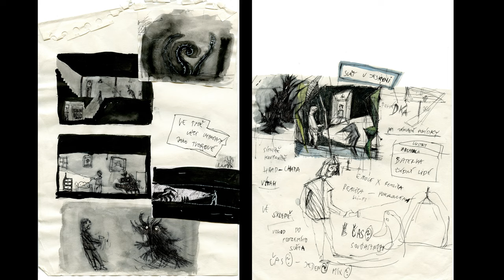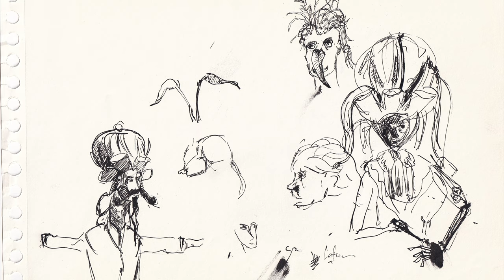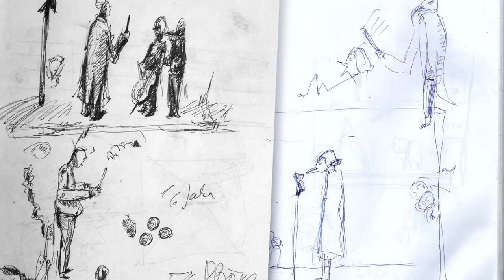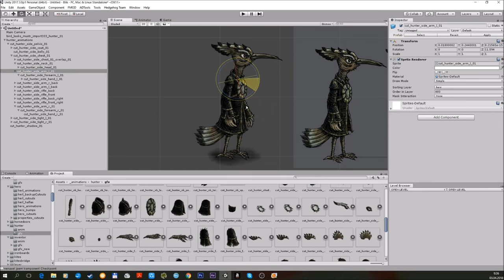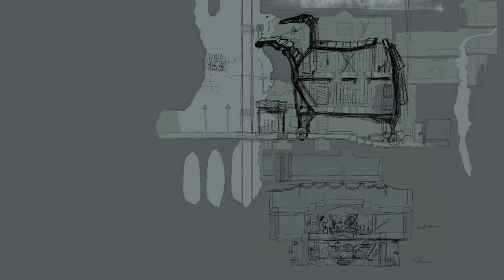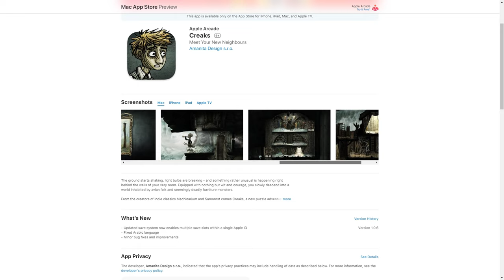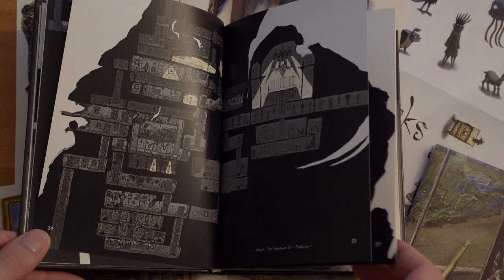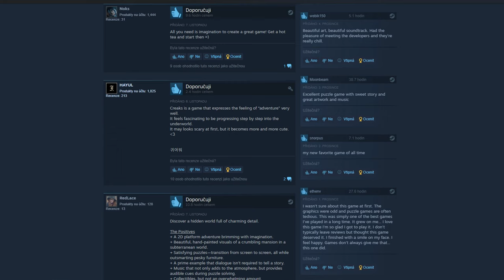FPI: Radim Jurda a Jan Chlup I Creaks, Amanita Design, Insula ...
Třetí desítku série FPI uzavřeme s Radimem Jurdou a Janem Chlupem, ti stojí za hrou Creaks, která mimo jiné získala před pár dny hned dvě ocenění Česká hra roku za audiovizuální zpracování a hlavní cenu Česká hra roku 2020. V rozhovoru řeknou jednak něco o sobě, ale hlavně o tom, jak Creaks vznikali.